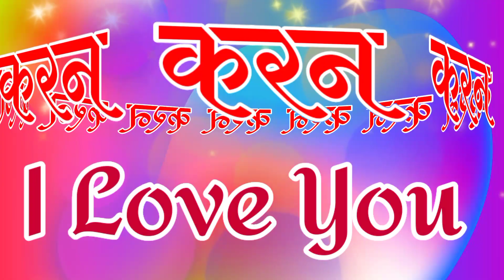करन नाम की रोमांटिक शायरी🌹 karan name status🌹 karan name ringtone🌹 karan status🌹 karan ringtone